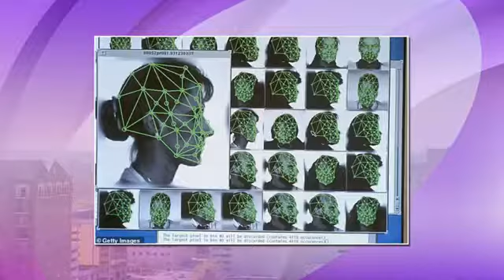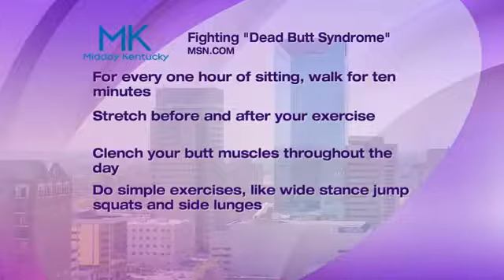How smart are gorillas, and you can now paint your teeth with Chrom Tooth Polish, this and more.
Here are some of today’s headlines in Table Talk:

How smart are gorillas?

McDonald’s is getting in the holiday spirit with a new festive drink, and

you can now paint your teeth different colors with Chrom Tooth Polish.